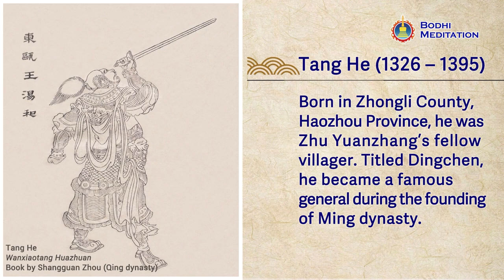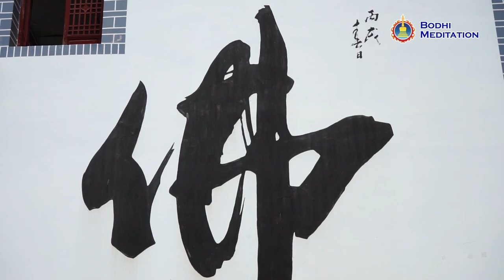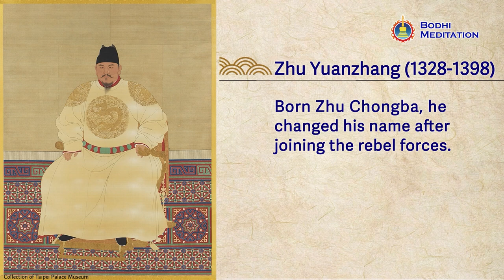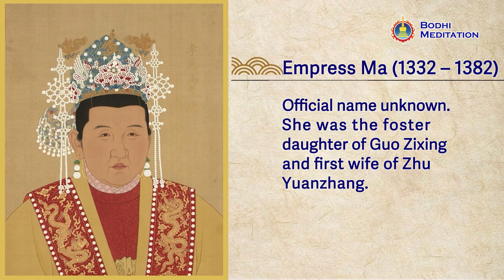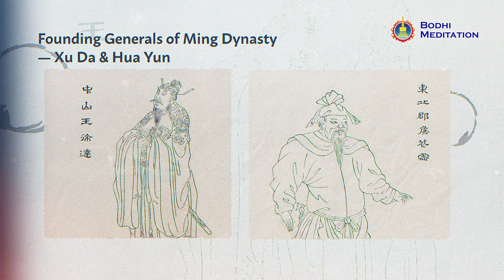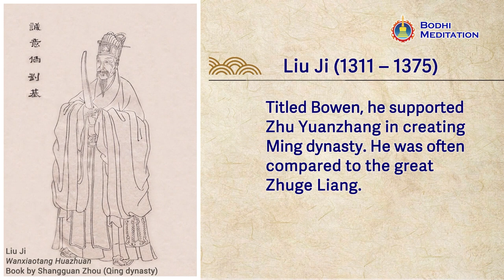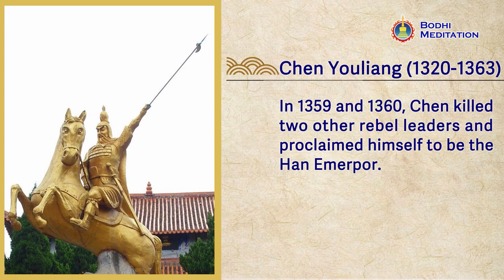About Fate Series 3: The Fate of Zhu Yuanzhang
| How did a cowherd boy become an emperor?

How did Zhu Yuanzhang rise from a cowherd boy to become emperor? He had spent time as a monk, begged for food and joined the army; he had been so poor that he couldn't afford to bury his parents and brother. From living as the lowest of society to ascending the highest throne to reign over all people, was every stage of his life a coincidence or determined by fate?
In this video, Grandmaster JinBodhi tells the remarkable life of Zhu Yuanzhang. The story includes two secret codes: "88" and "99"; what secrets are embedded in these codes? Please listen to Grandmaster JinBodhi's teaching.